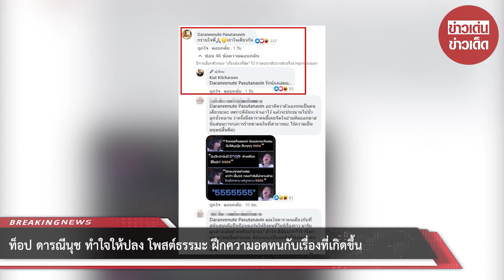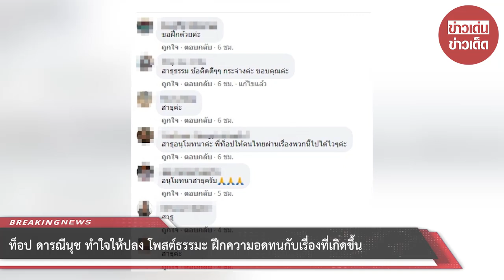ท็อป ดารณีนุช ทำใจให้ปลง โพสต์ธรรมะ ฝึกความอดทนกับเรื่องที่เกิดขึ้น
ขอบคุณภาพ Daraneenute Pasutanavin
ขอขอบคุณข้อมูลจาก: